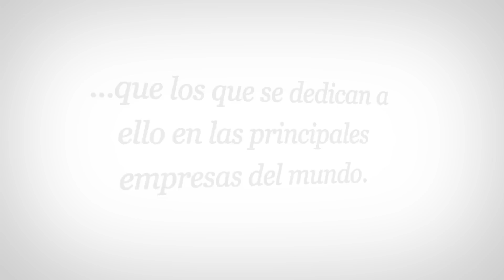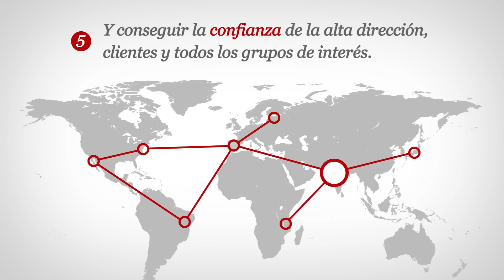Encuesta sobre el estado de la profesión de auditoría interna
La actual situación de inestabilidad y volatilidad en la que se encuentran la economía y los mercados ha multiplicado las amenazas y los riesgos para los negocios. Así lo asegura el 80% de los auditores internos de más de 60 países de todo el mundo, según el informe el Estado de la Auditoría Interna 2013, que anualmente elabora PwC.